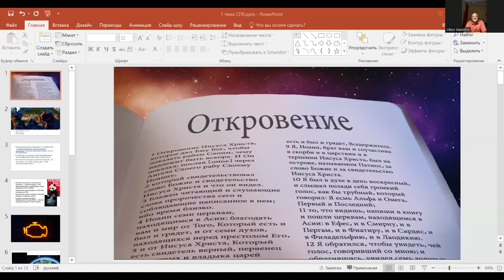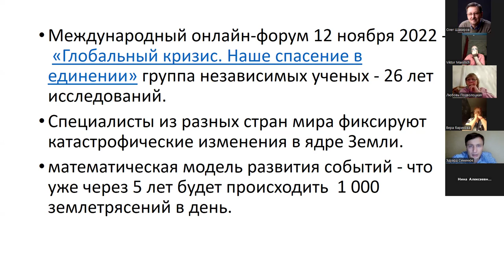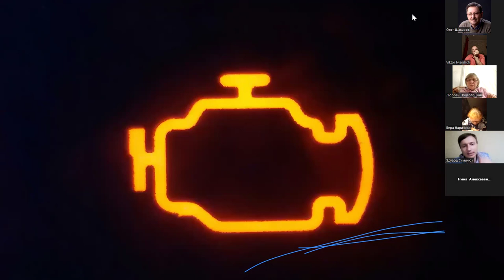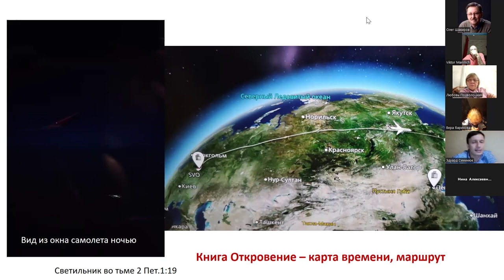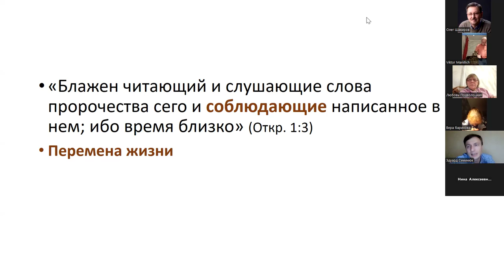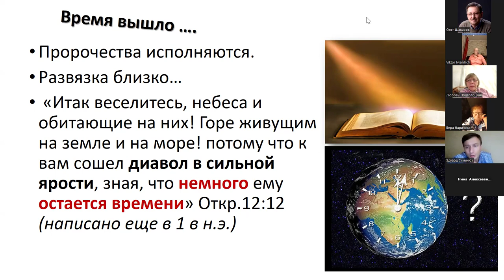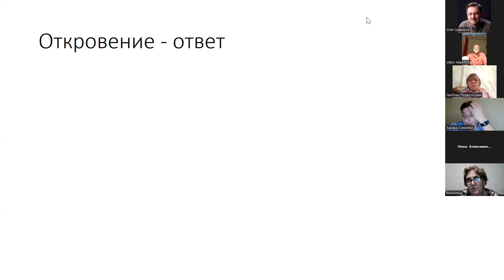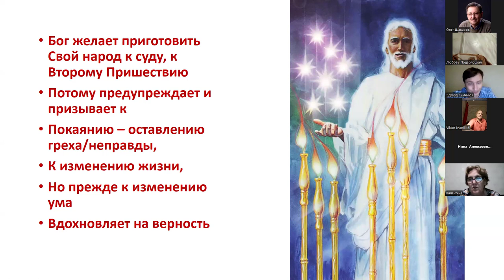26. Встреча субботнего дня (13.09.2024). Книга Откровение. Беседа 1 (обзорная).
Пасторы Эдуард Симинюк, Виктор Манилич. Христианская онлайн-группа
Размышления над Книгой Откровения. Часть 1.